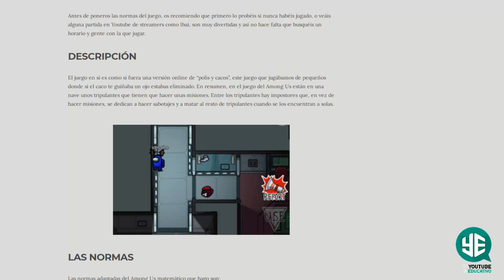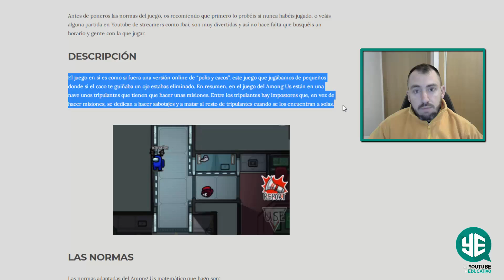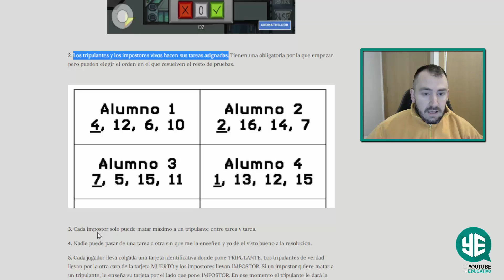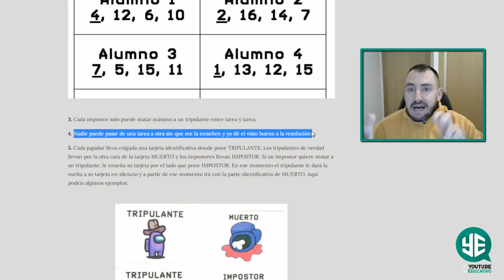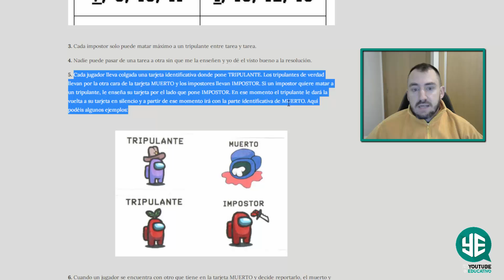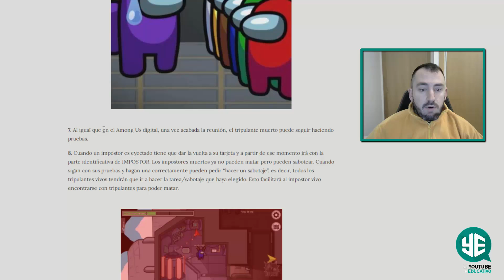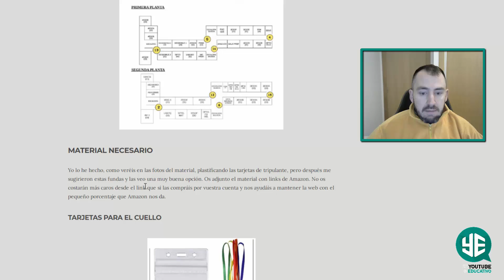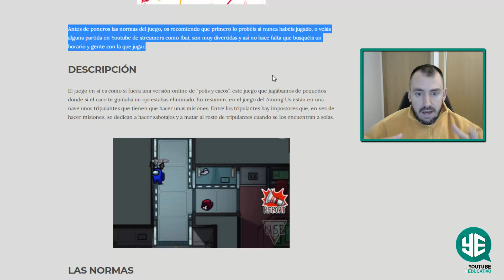💥AMONG US MATEMÁTICO💥 | Parte 5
Hoy presentamos "Among Us Matemático" gracias al maravilloso trabajo de la página web